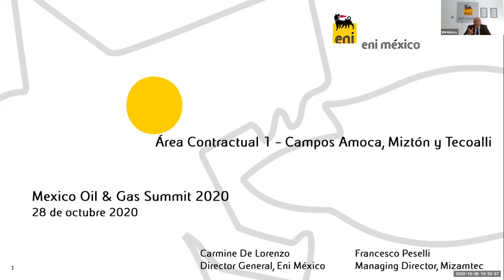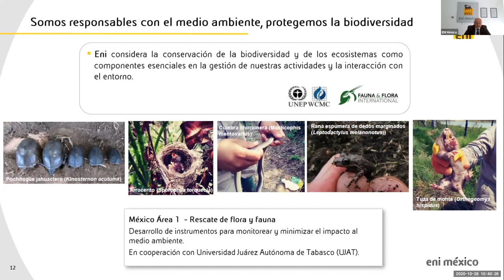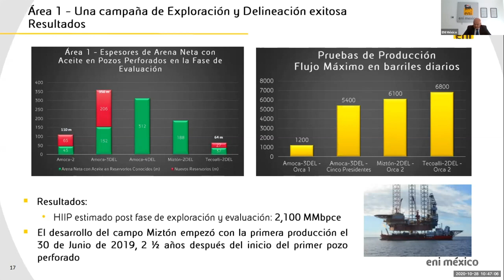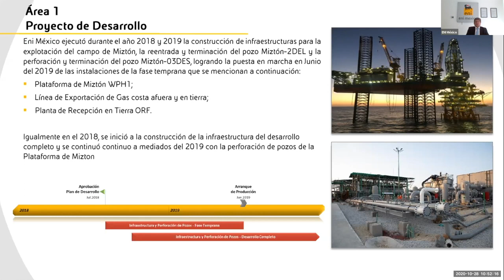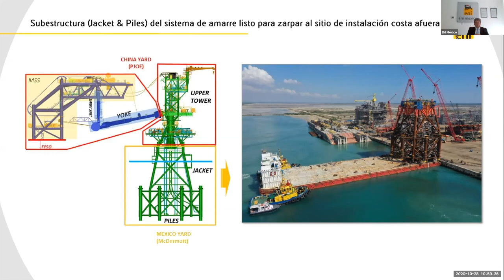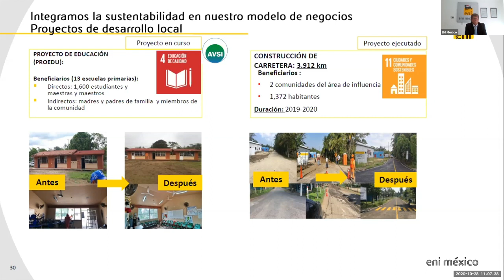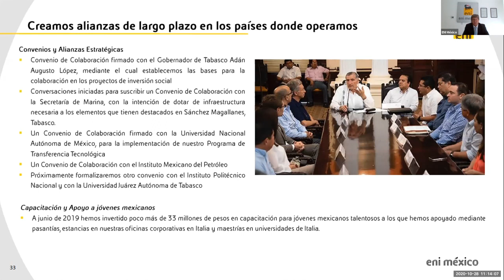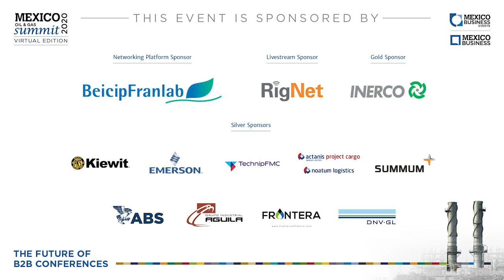MOGS2020 Day1: First Oil and the Journey Towards Optimized Field Development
This was a panel in Mexico Oil and Gas Summit 2020 where
Carmine De Lorenzo, Managing Director at Eni Mexico
Francesco Luigi Peselli, General Director of Mizamtec at Eni Mexico

JOINED US!